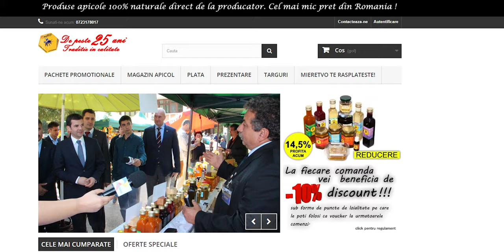DE CE NU SLABESC | SINGURUL MOTIV | GRESELIinFITNESS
1. Daca vrei sa te faci URS trebuie sa vezi si celelalte clipuri de pe canalul MiereTVO​ din listele OTTOslabeste , OTTOmananca​ si
2. Poti sustine canalul MIERE TVO sa creasca printr-un like, comentariu, abonare sau distribuire.
3. Lasa un comentariu si promit ca il citesc si iti raspund.

1. Pulpa de Catina cu Miere